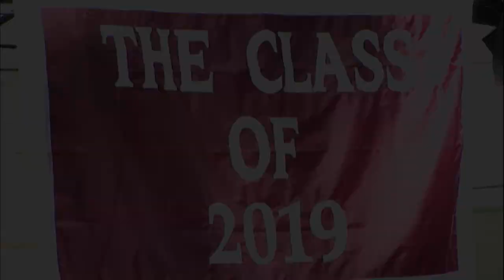Commencement 2019 - Awarding of Degrees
At the College's commencement, 395 undergraduates were awarded degrees at the ceremony, held at the Scott Outdoor Amphitheater. Of the 395 graduates, 380 received the Bachelor of Arts degree and 31 the Bachelor of Science in engineering degree. Sixteen had double degrees. Highest honors were awarded to nine graduates, 55 received high honors, and 23 received honors.